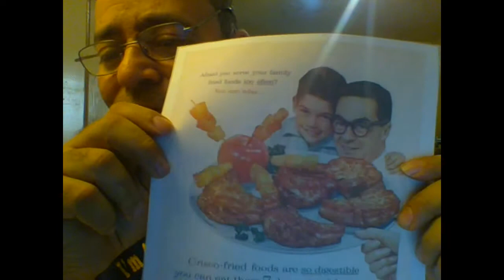Crisco Oil Lied To Your Grandma in 1950 Claiming Fried Food is Safe!